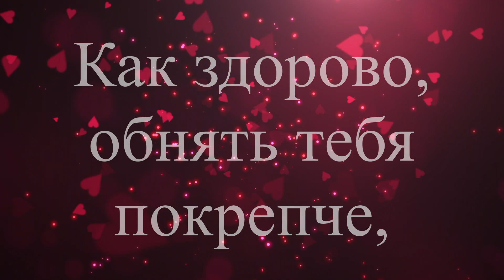С ТОБОЙ МЫ ВМЕСТЕ НАВСЕГДА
Boris Skalsky
Love
Happy
Relaxing
Classical